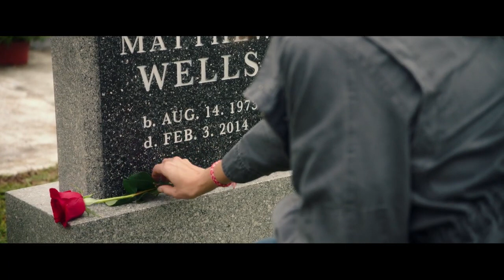THE SECRET Dare To Dream | Movie | Official Trailer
Starring Katie Holmes and Josh Lucas, The Secret: Dare to Dream is a feature film inspired by The Secret book, and is a testament to hope and its transformative power.

The Secret: Dare to Dream centers around Miranda Wells (Katie Holmes), a hard-working young widow struggling to raise three children on her own. A powerful storm brings a devastating challenge and a mysterious man, Bray Johnson (Josh Lucas), into her life. In just a few short days, Bray’s presence re-ignites the family’s spirit, but he also carries a secret—and it’s a secret that could change everything.

To our Secret fans, we want to thank you, because this movie was inspired by you! We know you will love it, and it will most certainly remind you of the unlimited power you have within you to change anything in your life.

Rhonda Byrne is the creator behind The Secret, a documentary film that swept the world in 2006, changing millions of lives and igniting a global movement around the power of manifestation. The following year Rhonda's book of The Secret was released, which was translated into 50 languages and remains one of the longest-running bestsellers of this century. Rhonda has written five more bestselling books since, which together form The Secret Book Series: The Power in 2009, The Magic in 2010, Hero in 2013, How The Secret Changed My Life in 2016, The Greatest Secret in 2020, and her latest book, The Secret to Love, Health, and Money: A Masterclass in 2022.